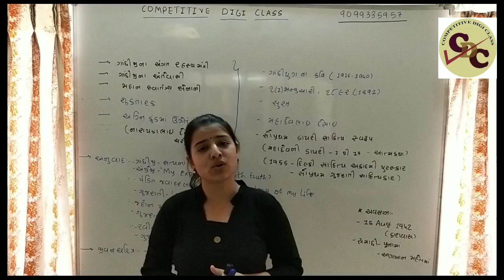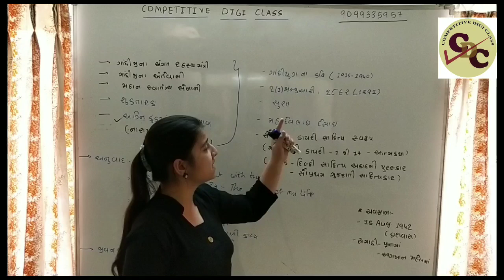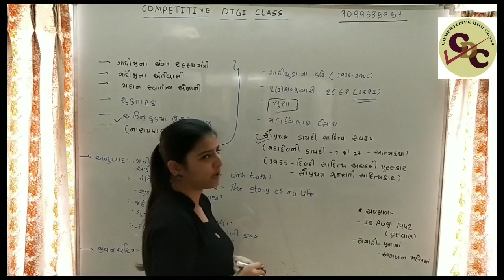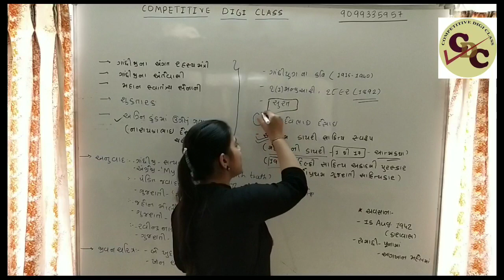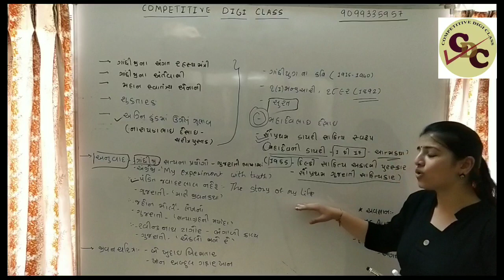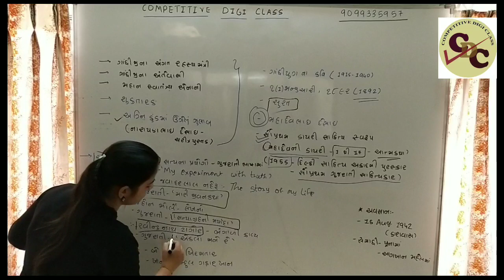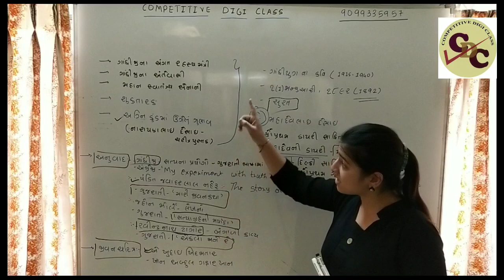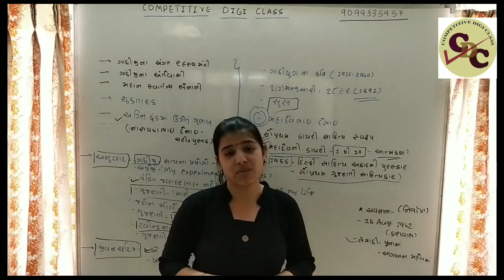Mahadev Bhai Desai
Ridhhi Raja
Bhavin mankad studies